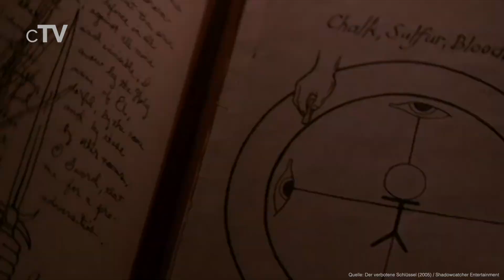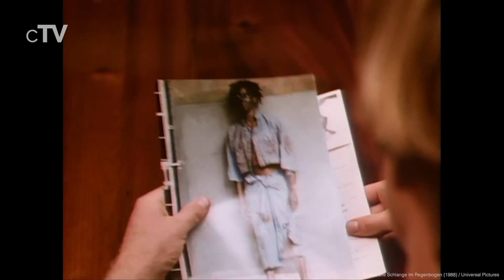Top 5 Voodoo Filme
Wenn du gute Voodoo-Filme sehen willst, solltest du dir unbedingt unsere Auswahl der besten Voodoo-Filme ansehen.

Filme in dieser Rangliste:
5. Der verbotene Schlüssel (2005): (00:13)
4. Die Schlange im Regenbogen (1988): (02:17)
3. Mitternacht im Garten von Gut und Böse (1997): (03:24)
2. Pirates of the Caribbean - Am Ende der Welt (2007): (05:37)
1. Angel Heart (1987): (07:50)